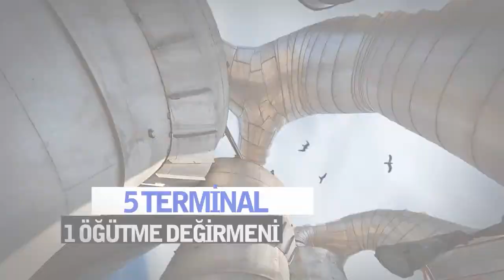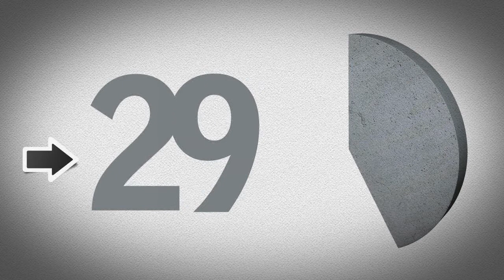Akçansa Pazarlama Zirvesi